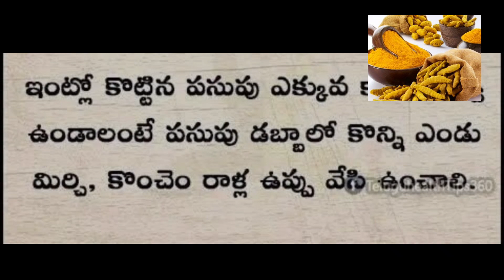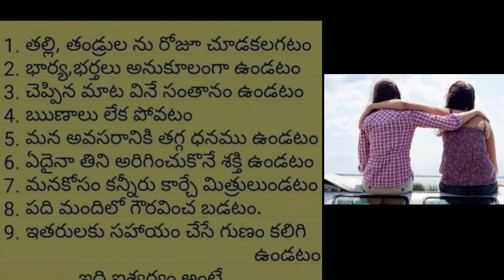చెవులోగాలి వల్ల పక్షవాతం నుండి150 రోగాలువస్తాయి.ఆరోగ్యచిట్కాలు videos#